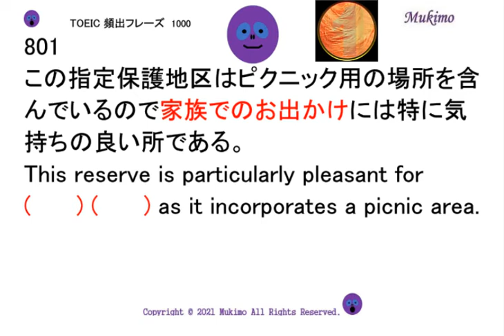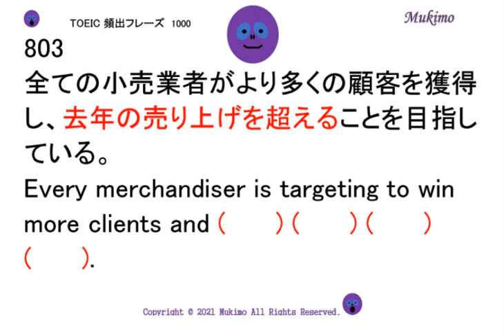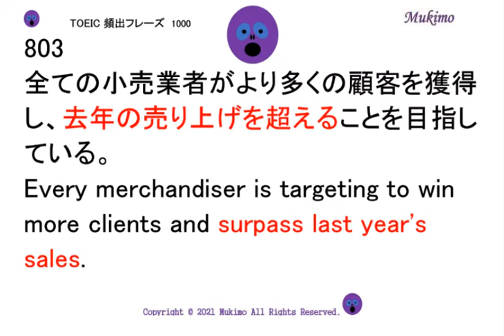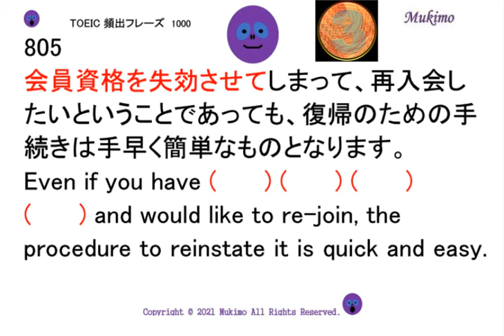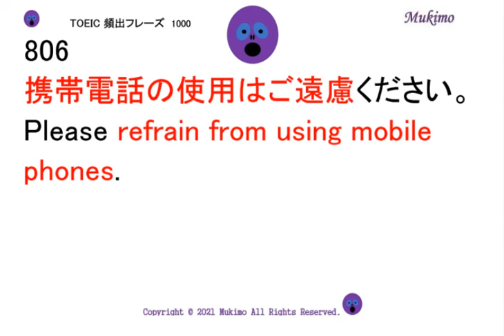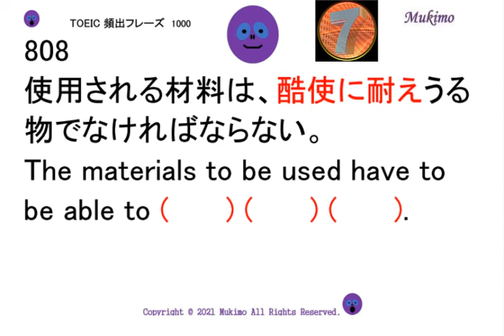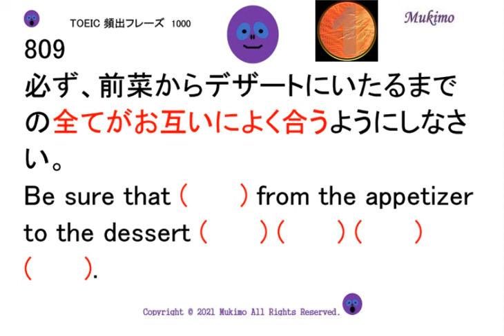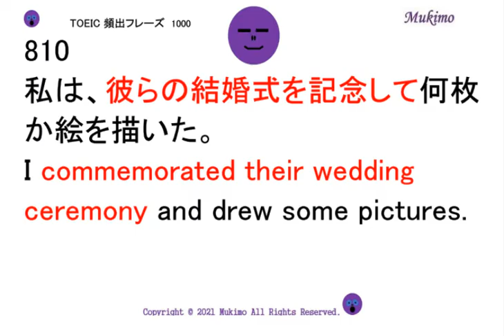TOEIC頻出フレーズを例文で学ぶ 【0801～0810】 【日本語訳音読・英語例文音読あり】 空所補充問題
★基礎から900点突破まで！

801
この指定保護地区はピクニック用の場所を含んでいるので家族でのお出かけには特に気持ちの良い所である。
This reserve is particularly pleasant for (      ) (      ) as it incorporates a picnic area.
802
マイケルはその鍵で合鍵を作らせた。
Michael had a (      ) (      ) made from that one.
803
全ての小売業者がより多くの顧客を獲得し、去年の売り上げを超えることを目指している。
Every merchandiser is targeting to win more clients and (      ) (      ) (      ) (      ).
804
技術者見習いは、公式な訓練計画の一員である会社の従業員のことです。
An (      ) (      ) is an employee of a company who is a member of an official training program.
805
会員資格を失効させてしまって、再入会したいということであっても、復帰のための手続きは手早く簡単なものとなります。
Even if you have (      ) (      ) (      ) (      ) and would like to re-join, the procedure to reinstate it is quick and easy.
806
携帯電話の使用はご遠慮ください。
Please (      ) (      ) (      ) (      ) (      ).
807
2022年の申し込み最終期限に関する更新情報を得るためにウェブサイトを定期的に確認してください。
Please (      ) (      ) (      ) (      ) for updates on 2022 application deadlines.
808
使用される材料は、酷使に耐えうる物でなければならない。
The materials to be used have to be able to (      ) (      ) (      ).
809
必ず、前菜からデザートにいたるまでの全てがお互いによく合うようにしなさい。
Be sure that (      ) from the appetizer to the dessert (      ) (      ) (      ) (      ).
810
私は、彼らの結婚式を記念して何枚か絵を描いた。
I (      ) (      ) (      ) (      ) and drew some pictures.